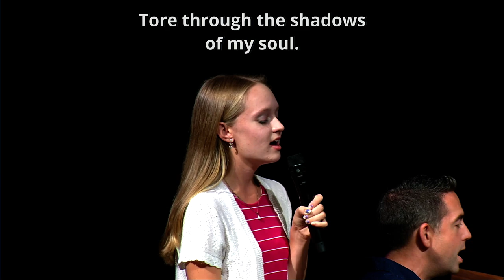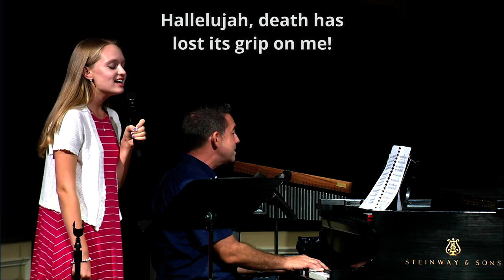Women's Conference-Rare but Real|Guest Speakers:GraceAnna Castleberry, Maureen Broggi &Chesed Broggi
Women's Conference - Rare but Real  |  Guest Speakers: GraceAnna Castleberry, Maureen Broggi and Chesed Broggi